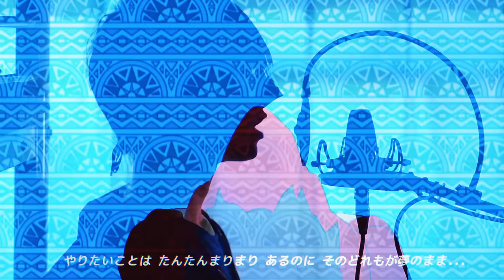【超学生】ぼくの夢、メチャクソ無限湧き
匿名ラジオ（ARuFaさんと恐山さんによる毎週木曜日0時更新のWEBラジオ）4周年 & アニメイトでの記念フェア開催決定おめでとうございます～～～～！！

僕は49話の恐山さんの「き　た」が好きです。

楽曲の制作過程の記事をお読み頂いてからの視聴をおすすめします

※翻訳字幕をご提供いただける場合は、他サイトからの転載や著作物でないかにご注意の上申請頂けると幸いです。